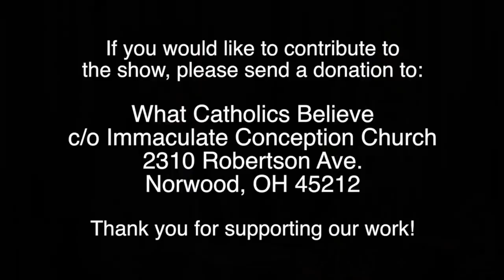The Murder of John Paul I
Father discusses the possibility that John Paul I was murdered, the circumstances surrounding his death and its connection with the Vatican Bank scandal at the time involving mafia banker Roberto Calvi, who himself turned up dead in London in 1982. Other subjects include marrying ones cousin and ploygamy in the Old Testament and the Novus Ordo "Eucharistic Prayers".